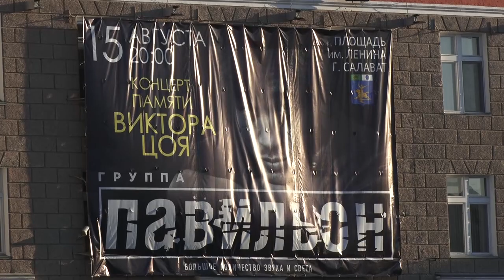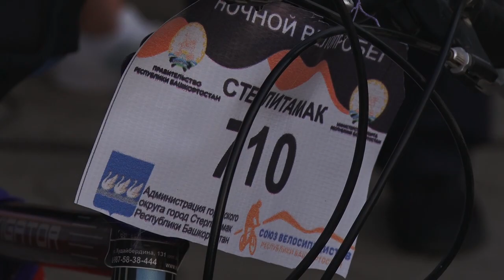Концерт памяти Виктора Цоя